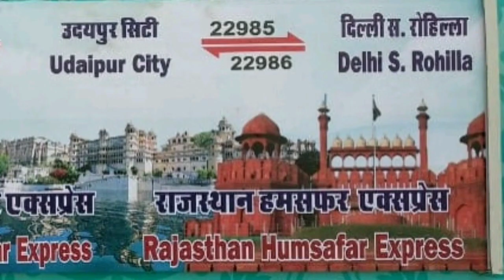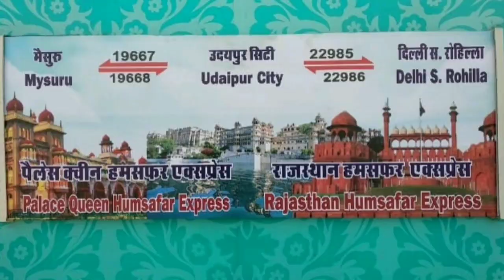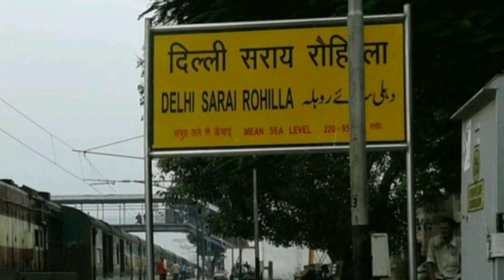उदयपुर सिटी - दिल्ली सराय रोहिल्ला // राजस्थान हमसफर एक्सप्रेस // Udaipur to Delhi train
1. My Earpodes
2. My Microphone
3. My Laptop
4. My Smartphone

अगर आपको किसी भी ट्रेन पर वीडियो बनवाना है तो मुझे कमेंट करके बताये तथा वीडियो में आपका कॉमेंट भी दिखाऊंगा l